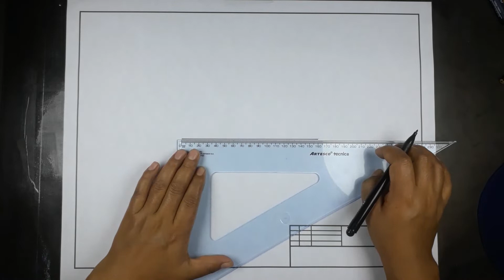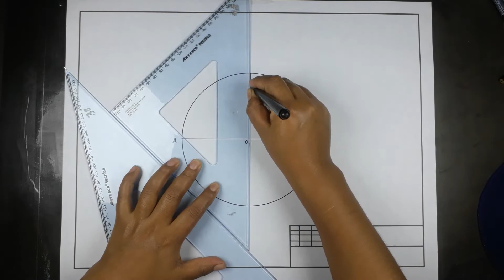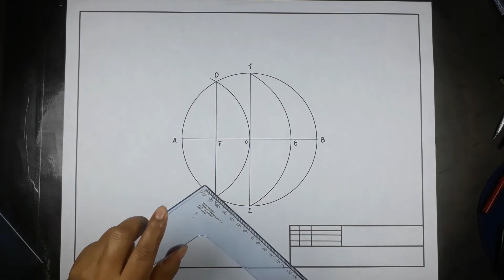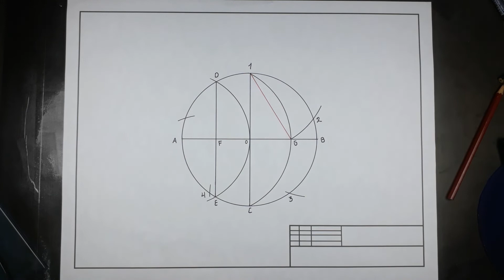CONSTRUCCIÓN DE UN PENTÁGONO INSCRITO EN UNA CIRCUNFERENCIA 2do SEC,